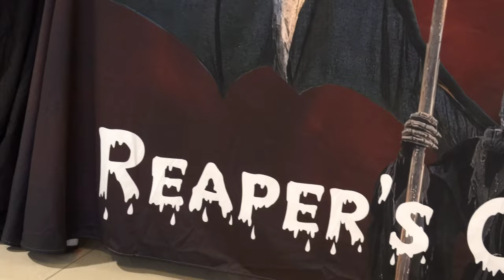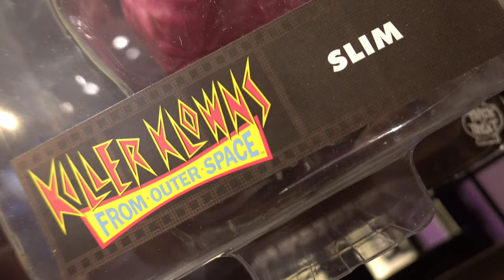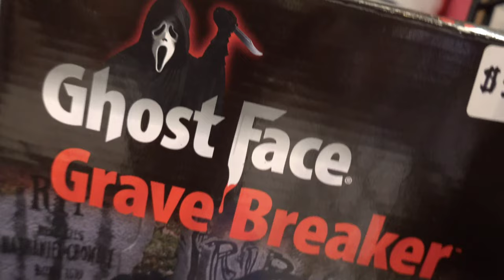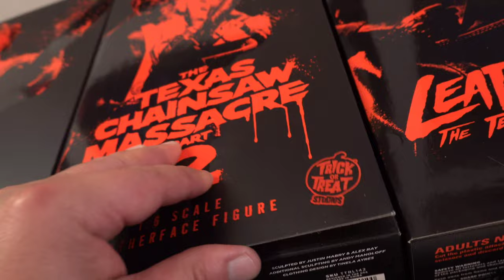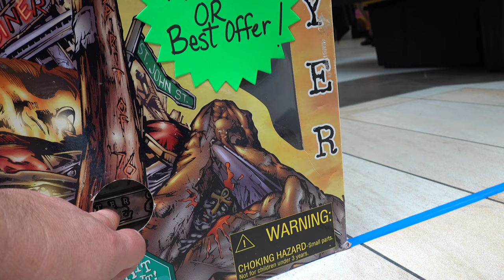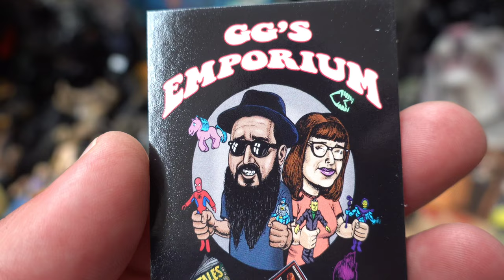Monster Con Presents Halfway to Halloween 2024 Texas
Welcome to Halfway to Halloween 2024 | Mini-Monster Con San Antonio, Texas at the Rolling Oaks Mall. Highlight Reaper's Collection's pop-up store at Halfway to Halloween...